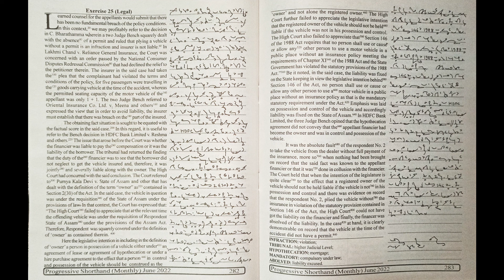Exercise No. 25, 100WPM, Progressive June Magazine 2022, English Practice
Progressive Magazine of June 2022 Month of Speed of 100 WPM. I hope this will be helpful for you.

NOTE - DICTATION EVERY DAY AT 9:00 A.M. and 5:00 P.M.